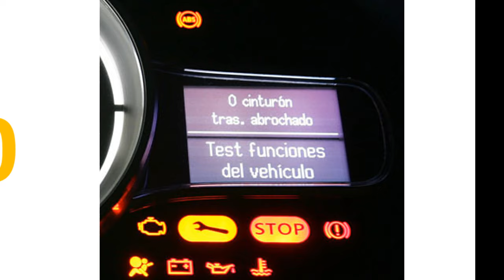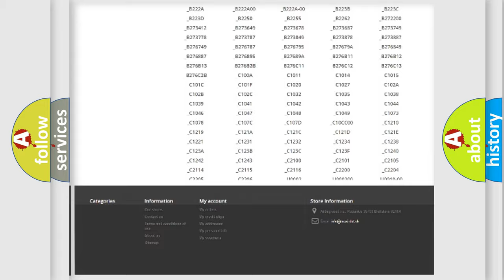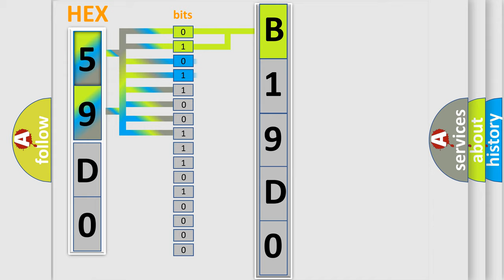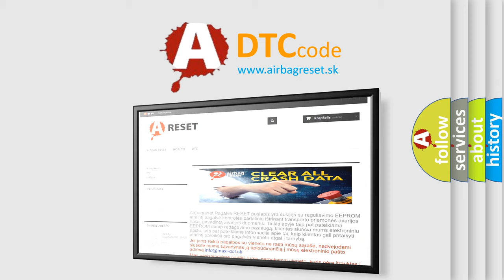DTC Dodge B19D0 Short Explanation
Contents:
0:21 Basic DTC analysis according to OBD2 protocol standard.
1:48 Insight into programming
2:58 A diagnostically understandable description of the Diagnostic Trouble Code
3:05 Basic error definition

Make:
Dodge
Code:
B19D0
Definition:
Trailer Right Turn Light Ttm (Trailer Tow Module)-Component Failures
Description:
When the Body Control Module (BCM) detects an internal fault in the Trailer Right Turn Lamp.
Cause:
Trailer Right Turn Lamp